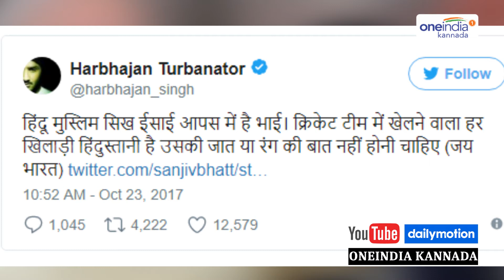ಮಾಜಿ ಕಾಪ್ ಸಂಜೀವ್ ಗೆ ಖಡಕ್ ಉತ್ತರ ನೀಡಿದ ಹರ್ಭಜನ್ | Oneindia Kannada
ಭಾರತೀಯ ಕ್ರಿಕೆಟ್ ತಂಡದಲ್ಲಿ ಈಗ ಮುಸ್ಲಿಂ ಆಟಗಾರರಿದ್ದಾರೆಯೇ?' ಎಂದು ಪ್ರಶ್ನಿಸಿದ ಮಾಜಿ ಐಪಿಎಸ್‌ ಅಧಿಕಾರಿ ಸಂಜೀವ್ ಭಟ್‌ ಅವರಿಗೆ ಹಿರಿಯ ಕ್ರಿಕೆಟರ್ ಹರ್ಭಜನ್ ಸಿಂಗ್ ಅವರು ಖಡಕ್ ಆಗಿ ಪ್ರತಿಕ್ರಿಯಿಸಿದ್ದಾರೆ. 'ಹಿಂದೂ, ಮುಸ್ಲಿಂ ಹಾಗೂ ಕ್ರೈಸ್ತರು ಪರಸ್ಪರ ಸಹೋದರರಂತೆ ಇದ್ದಾರೆ. ಟೀಂ ಇಂಡಿಯಾದಲ್ಲಿನ ಪ್ರತಿಯೊಬ್ಬ ಆಟಗಾರ ಕೂಡಾ ಹಿಂದೂಸ್ತಾನಿಯಾಗಿದ್ದಾರೆ. ಇದರಲ್ಲಿ ಆಟಗಾರರ ಬಣ್ಣ, ಧರ್ಮದ ಬೇಧ ಮಾಡಬಾರದು' ಎಂದು ಹರ್ಭಜನ್ ಸಿಂಗ್ ಟ್ವೀಟ್ ಮಾಡಿದ್ದಾರೆ.

'ಭಾರತೀಯ ಕ್ರಿಕೆಟ್ ತಂಡದಲ್ಲಿ ಈಗ ಮುಸ್ಲಿಂ ಆಟಗಾರರಿದ್ದಾರೆಯೇ?' ಎಂದು ಪ್ರಶ್ನಿಸಿದ ಮಾಜಿ ಐಪಿಎಸ್‌ ಅಧಿಕಾರಿ ಸಂಜೀವ್ ಭಟ್‌ ಅವರಿಗೆ ಹಿರಿಯ ಕ್ರಿಕೆಟರ್ ಹರ್ಭಜನ್ ಸಿಂಗ್ ಅವರು ಖಡಕ್ ಆಗಿ ಪ್ರತಿಕ್ರಿಯಿಸಿದ್ದಾರೆ. 'ಹಿಂದೂ, ಮುಸ್ಲಿಂ ಹಾಗೂ ಕ್ರೈಸ್ತರು ಪರಸ್ಪರ ಸಹೋದರರಂತೆ ಇದ್ದಾರೆ. ಟೀಂ ಇಂಡಿಯಾದಲ್ಲಿನ ಪ್ರತಿಯೊಬ್ಬ ಆಟಗಾರ ಕೂಡಾ ಹಿಂದೂಸ್ತಾನಿಯಾಗಿದ್ದಾರೆ. ಇದರಲ್ಲಿ ಆಟಗಾರರ ಬಣ್ಣ, ಧರ್ಮದ ಬೇಧ ಮಾಡಬಾರದು' ಎಂದು ಹರ್ಭಜನ್ ಸಿಂಗ್ ಟ್ವೀಟ್ ಮಾಡಿದ್ದಾರೆ. ಭಾರತೀಯ ತಂಡದಲ್ಲಿ ಯಾರಾದರೂ ಮುಸ್ಲಿಂ ಆಟಗಾರರಿದ್ದಾರೆಯೇ? ಎಂದು ಐಪಿಎಸ್ ಮಾಜಿ ಅಧಿಕಾರಿ ಸಂಜೀವ್ ಭಟ್ ಅವರು ಪ್ರಶ್ನಿಸಿ ಫೇಸ್ ಬುಕ್ ಪೋಸ್ಟ್ ಹಾಕಿದ್ದು, ಟ್ವೀಟ್ ರೂಪದಲ್ಲಿ ಬಂದಿತ್ತು.
ಈ ಟ್ವೀಟ್ ಸಾಮಾಜಿಕ ಜಾಲತಾಣದಲ್ಲಿ ಭಾರಿ ಸುದ್ದಿ ಮಾಡಿದ ಬಳಿಕ ನಿನ್ನೆ ರಾತ್ರಿ ಟರ್ಬನೇಟರ್ ಹರ್ಭಜನ್ ಅವರು ಖಡಕ್ ಆಗಿ  ಪ್ರತಿಕ್ರಿಯಿಸಿದ್ದಾರೆ..

Cricketer Harbhajan Singh reply to former IPS officer Sanjiv Bhatt who tweeted about Muslim player in Team India...